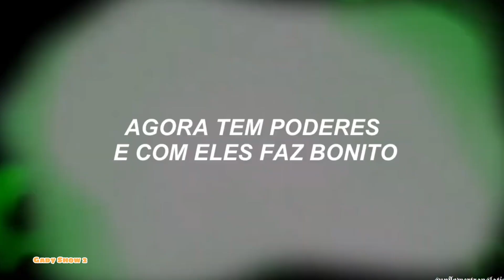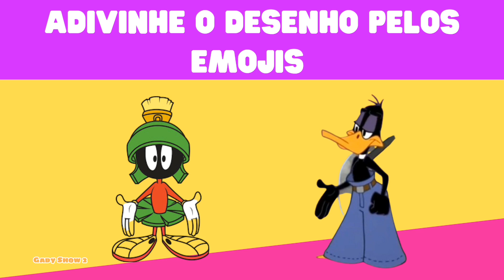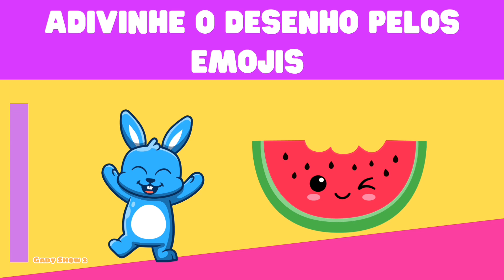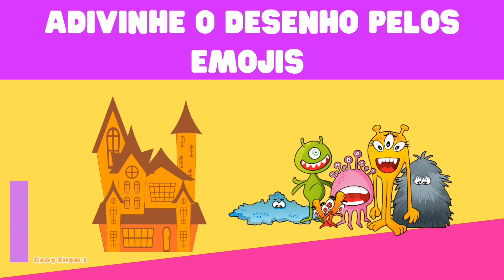🧐QUIZ ADIVINHE O DESENHO PELOS EMOJIS!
Bem-vindo ao Gady Show! Mergulhe em um mundo de questionários emocionantes, testes desafiadores e jogos interativos. Quer você seja um fã de curiosidades ou apenas queira se divertir, nosso canal oferece uma variedade de conteúdo envolvente projetado para testar seu conhecimento e entretê-lo. Junte-se a nós para atualizações regulares e veja como você se compara aos melhores!

Adivinhe o desenho pelos emojis. Quiz de desenhos animados. Adivinhe o personagem olhando os emojis.
Aqui no canal Gady Show você encontra muita diversão e videos educativos para você se divertir em família. Quiz divertido acerte se puder!
Quiz de desenhos novos e antigos acerte olhando os emojis.